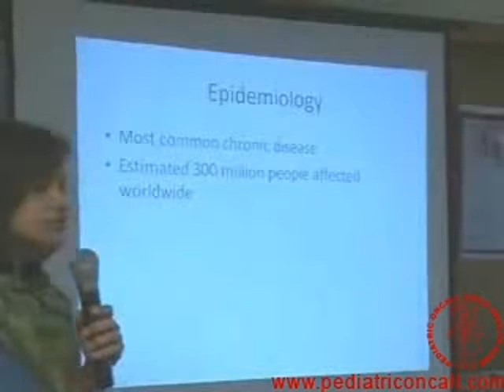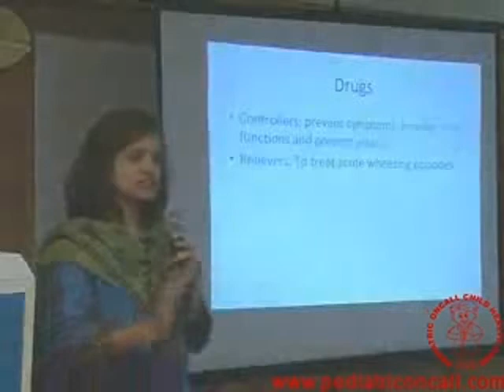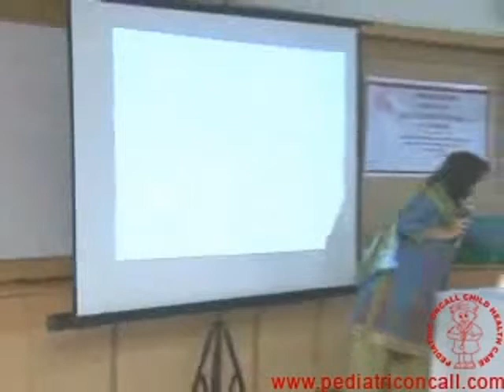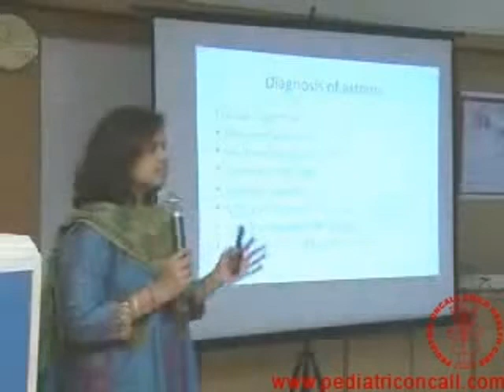Asthma - Part 1 | Dr. Ira Shah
How to identify asthma, use various devices in asthma. Live demonstration by Dr. Ira Shah, Consultant Pediatrician and Incharge Pediatric TB and HIV Clinic, B J Wadia Hospital for Children